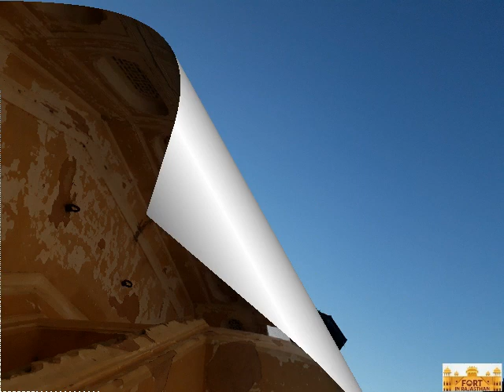Bhadwa Fort Rajasthan || भादवा फोर्ट राजस्थान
भादवा फोर्ट गांव भादवा के जयपुर जिले के फुलेरा तहसील में स्थित है

Bhadwa Fort located is  village Bhadwa in Phulera Tehsil of Jaipur district in Rajasthan India.